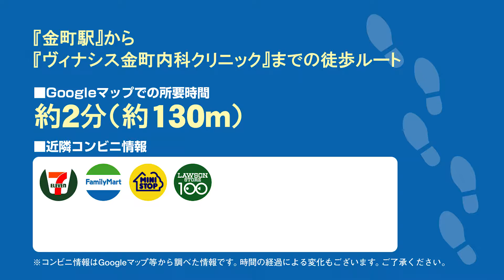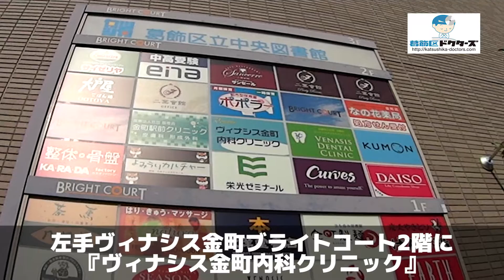ヴィナシス金町内科クリニックの徒歩ルート（金町駅・内科）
◎CLINIC DATA
■医院名：ヴィナシス金町内科クリニック（葛飾区・金町駅）
■科目： ●内科  ●消化器内科  ●胃腸内科  ●内視鏡内科  ●糖尿病・代謝内科  ●呼吸器内科  ●循環器内科
■所在地：葛飾区 金町 6-2-1 ヴィナシス金町ブライトコート2F
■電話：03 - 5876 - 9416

■情報提供：葛飾区ドクターズ（葛飾区の病院お医者さん口コミ情報サイト）